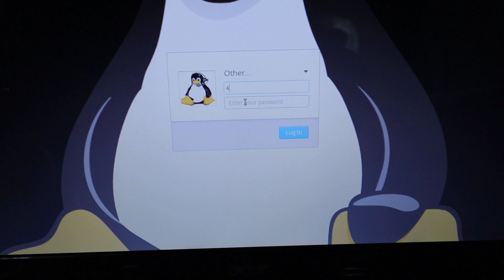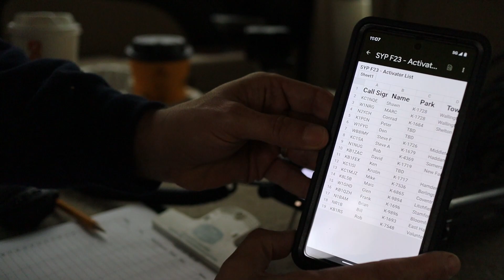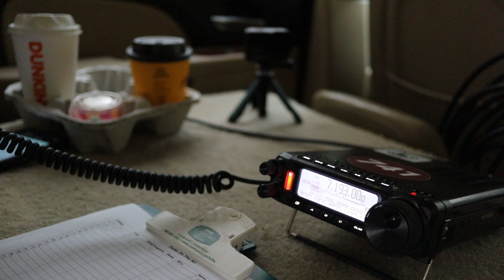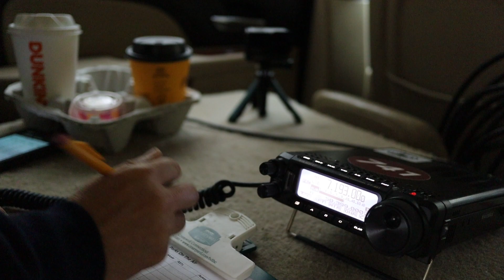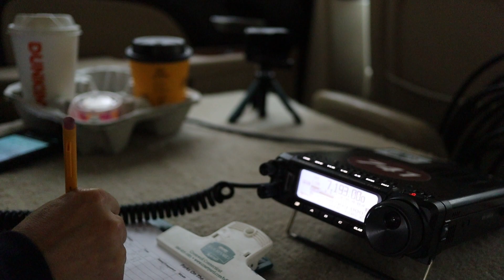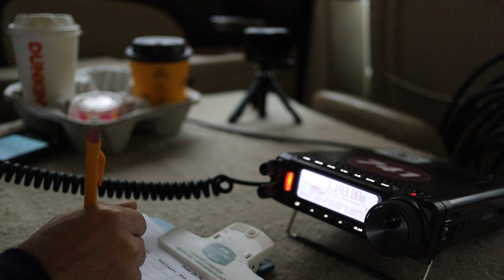Ham Radio POTA: Activate Connecticut in the Rain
Ham Radio: Last weekend we tried to activate as many Connecticut parks at once as possible.  Even though it rained all weekend (again) we still had fun and a successful activation

▼ CONNECT!